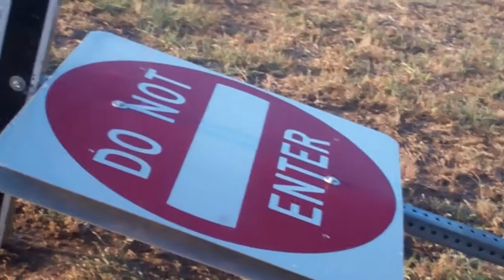BJJ Training Log 8/9/11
Just started logging my training in Jiujitsu, Judo, Muay Thai, Boxing and Wrestling. Thanks!